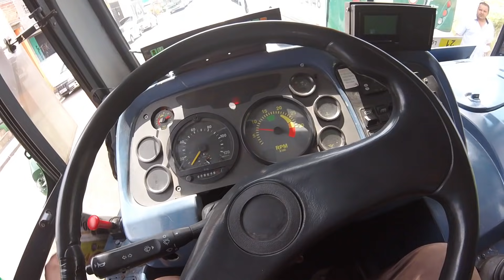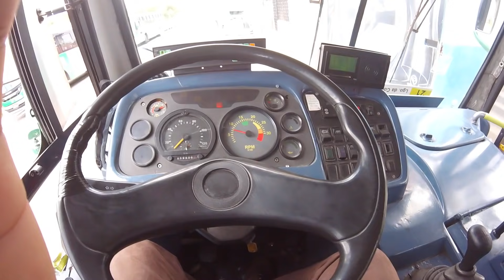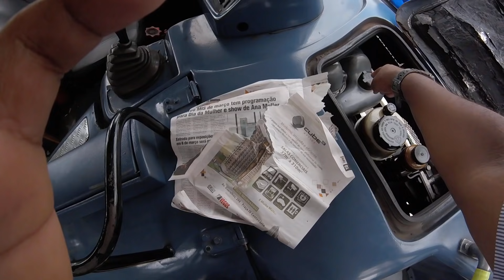Inicio de jornada motorista de Ônibus - GoPro